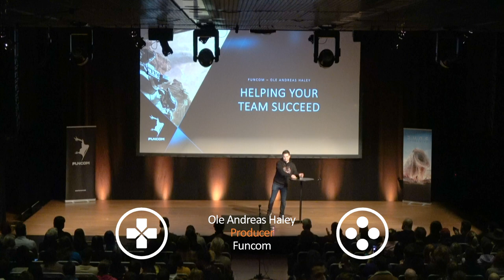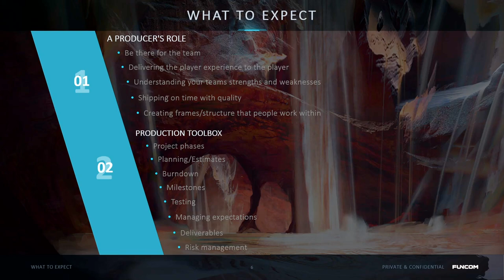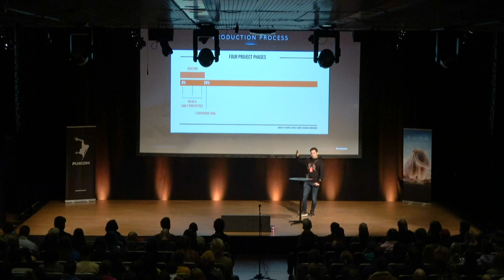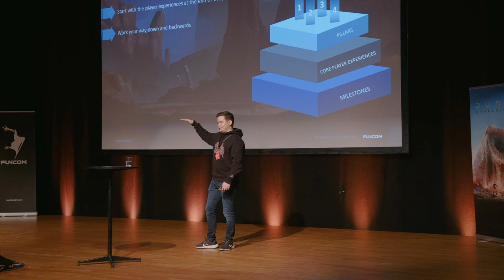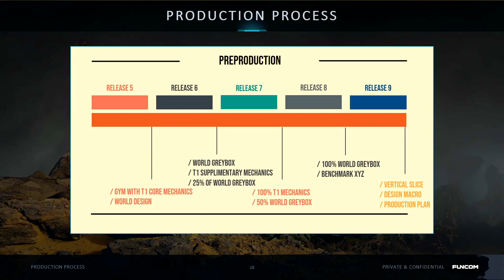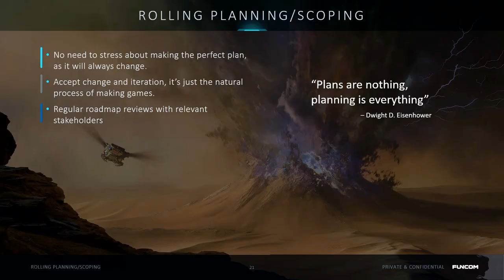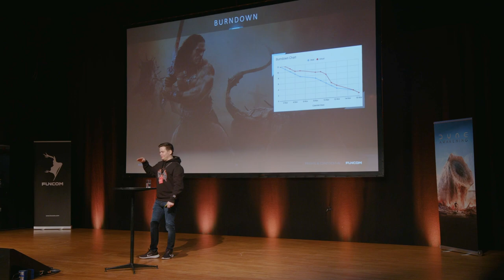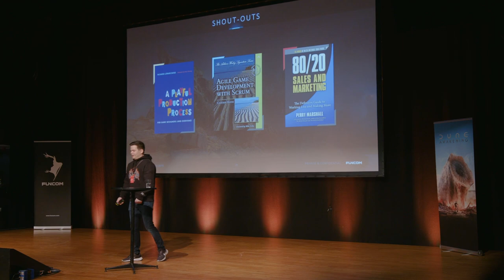Konsoll 2022: Ole Andreas Haley - Game Production: Helping your team succeed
This talk will focus on production challenges your team might face while making games and how we can approach them. Ole Andreas will share learnings and experiences from working in a smaller tightly knit team to joining a larger cross-studio team.